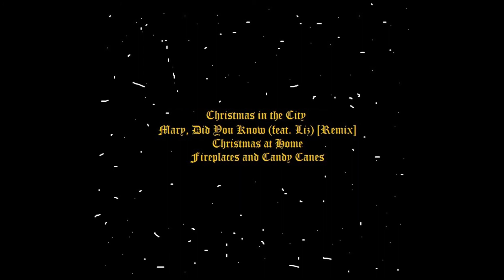Mary, Did You Know? (Remix) [feat. Liz] by Wally Leaver - Christmas in the City EP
This is the official upload of Mary, Did You Know (Remix) [feat. Liz] from the Christmas in the City EP.